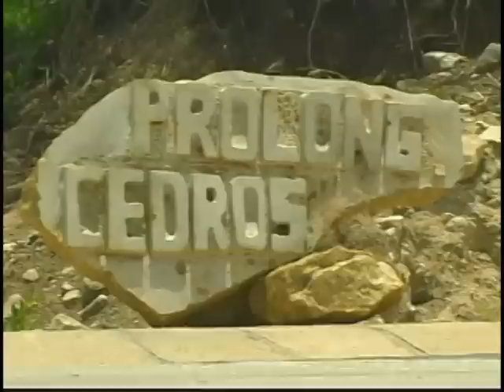Proyecto: Fraccionamiento Bosques de Los Cedros; Tuxtla Gutierrez Chiapas. FACTOTUM19M99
Project management: FACTOTUM19M99
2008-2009